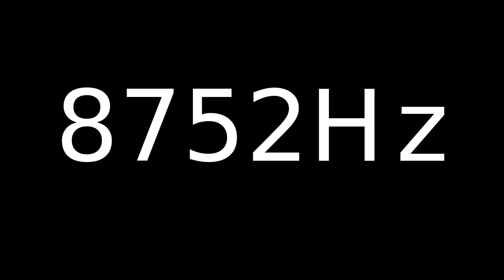Speaker Sound Test 8752Hz | Speaker cleaner sound